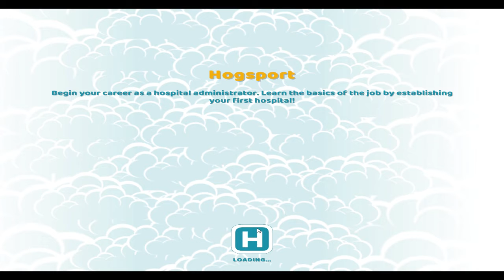Two Point Hospital Gameplay | No Commentary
Playing Two Point Hospital: Off the Grid on Medium Quality

Design stunning hospitals, cure peculiar illnesses and manage troublesome staff as you spread your budding healthcare organisation across Two Point County.